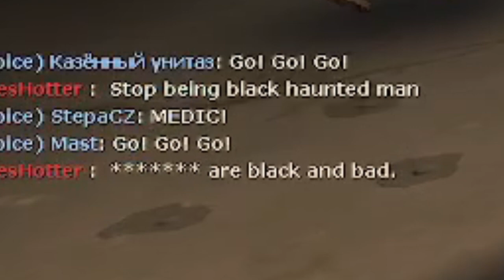tf2 - just some ninjaneer footage (mostly)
just some ninjaneer footage
omg you used the lego building sound effect too much !!1!!!111'!'!!'4